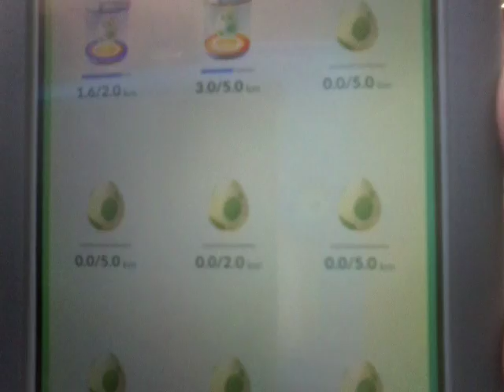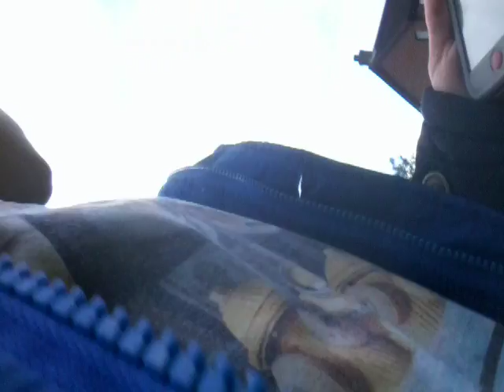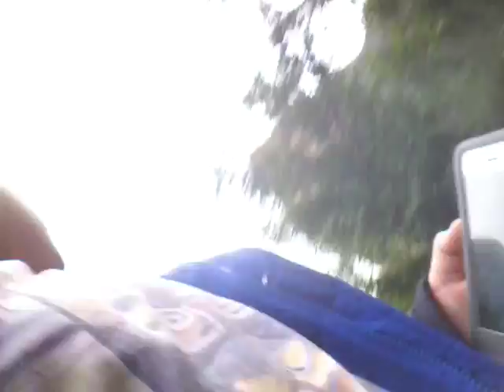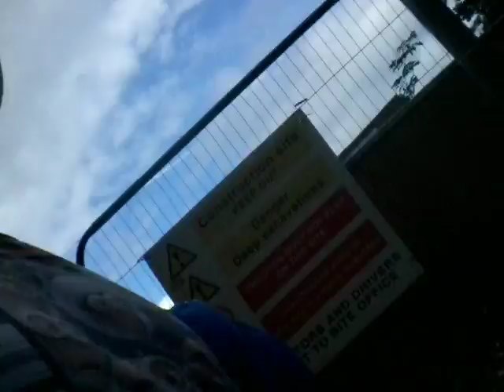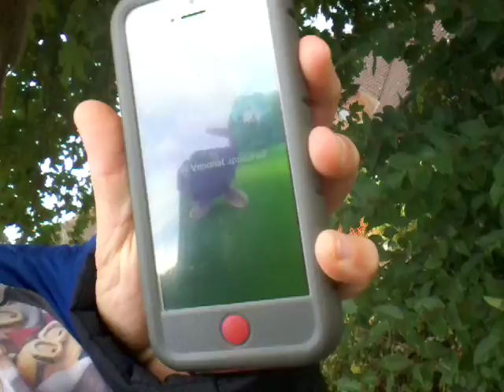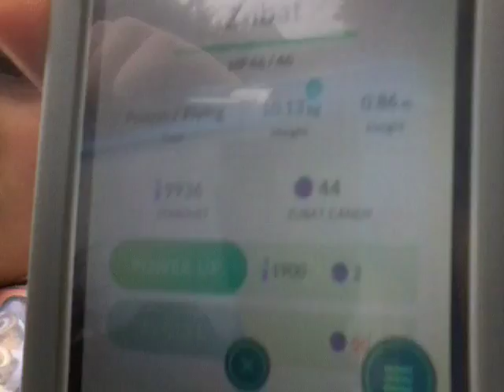Pokemon go episode 1 part1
Sorry about the cut there will be a other video which will be part 2 soon